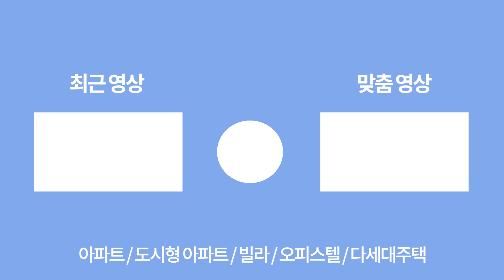[서울복층아파트] 5호선 발산역 앞! 샹들리에가 아름다운 층고 높은 오픈형복층아파트 분양가 4억인하!! 가전까지 풀옵션~💕 (매물번호: 19) [서울미분양아파트]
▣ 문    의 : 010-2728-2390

▣ 거래 종류 : 분양
▣ 금    액 : 분양가 4억 인하!! ⭐ 9억대~
▣ 입 주 금 : 문의

▣ 위    치 : 서울 내발산동(발산역)

▣ 세 대 수 : 1개동 63세대

▣ 옵    션
 - 시스템에어컨 6대, 오븐렌지, 식기세척기, 세탁기 건조기, 냉장고 세트

▣ 주 변 환 경
 - 발산역 도보 1분 초역세권
 - NC백화점 도보 3분